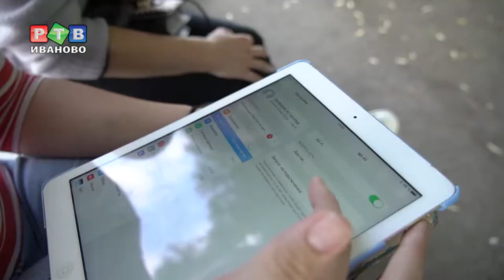Wi-fi не поймать?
Общественные места должны быть не только комфортными, но и технологичными. Недавно в городе установили несколько точек доступа wi-fi. На площади Пушкина, в сквере Якова Гарелина и Арт-сквере. Пока что работает он не без перебоев.